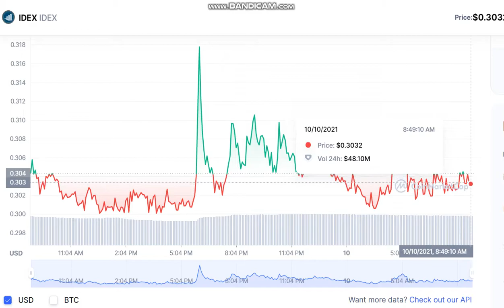IDEX IDEX - IDEX to USD Chart